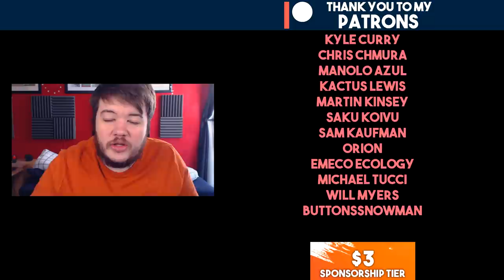FIFA 20 Youth Academy Career Mode Ep 15 | RAISING THE BAH! | Create A Club - Walkley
In this FIFA 20 Create A Club Career Mode we'll be taking Walkley Wanderers on a Road To Glory using youth academy players and regens!